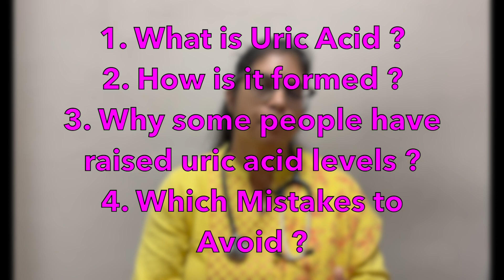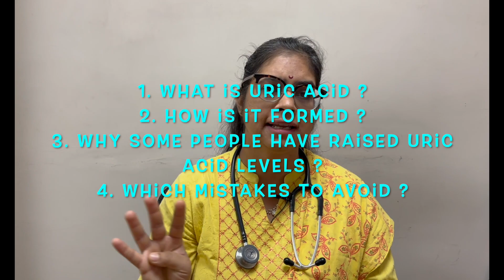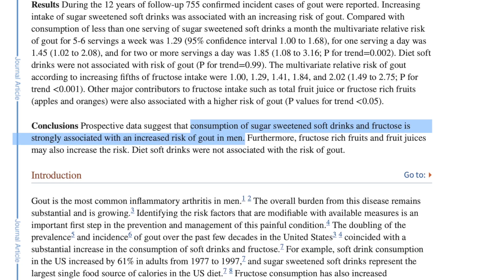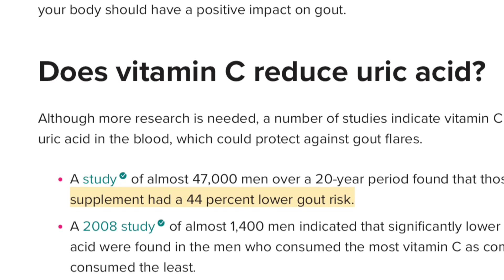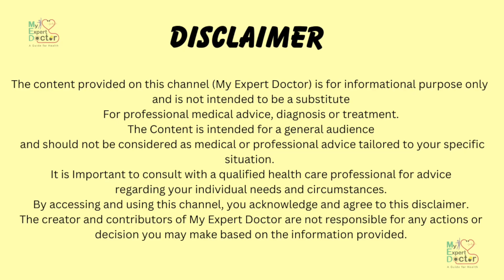ALERT !! यूरिक एसिड हाई है (गाउट ) तो ये 8 Food न खाएं | यूरिक एसिड को घटायें Naturally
Introduction :

I’m Dr. Shalini Singh Salunke working as a Consultant Physician. Through this channel I intend to increase awareness among people regarding health of both, their body and mind. Healthy individuals can contribute in creating wealthy and worthy world. So with determination to help people achieve their optimum health, I will try my best to make it very much informative and fun.

मैं डॉ। शालिनी सिंह सालुंके सलाहकार चिकित्सक के रूप में काम कर रही हूं। इस चैनल के माध्यम से मैं लोगों के स्वास्थ्य, उनके शरीर और दिमाग दोनों के बारे में जागरूकता बढ़ाने का इरादा रखता हूं। स्वस्थ व्यक्ति ही धनवान और योग्य संसार के निर्माण में अपना योगदान दे सकते हैं। इसलिए लोगों को उनके इष्टतम स्वास्थ्य को प्राप्त करने में मदद करने के लिए दृढ़ संकल्प के साथ, मैं इसे बहुत अधिक जानकारीपूर्ण और मजेदार बनाने की पूरी कोशिश करुंगी।

About this video :

High Uric acid becomes a common problem as we age. This is mainly because of wrong food choices we make when we are young. So if we have predisposition of gouty arthritis or high uric acid levels, we need to avoid certain food in our diet rot reduce production of uric acid. Apart from that we also need to make some lifestyle corrections to improve uric acid removal from body. So In this Video we will learn
What food items are bad for uric acid and must be avoided or taken ion limited quantity ?
What are the 3 magical lifestyle correction which will remove uric acid from body very efficiently ?
So keep watching this video and stay GOUT-FREE; explore adventure and enjoy even when you age !!

उम्र बढ़ने के साथ हाई यूरिक एसिड एक आम समस्या बन जाती है। इसका मुख्य कारण बचपन में हमारे द्वारा चुने गए गलत खान-पान है। इसलिए यदि हमें गाउटी आर्थराइटिस या उच्च यूरिक एसिड स्तर की प्रवृत्ति है, तो हमें अपने आहार में कुछ ऐसे खाद्य पदार्थों से परहेज करना होगा जो यूरिक एसिड के उत्पादन को कम करते हैं। इसके अलावा हमें शरीर से यूरिक एसिड को हटाने में सुधार के लिए जीवनशैली में कुछ सुधार करने की भी आवश्यकता है। तो इस वीडियो में हम सीखेंगे
यूरिक एसिड के लिए कौन से खाद्य पदार्थ हानिकारक हैं और उन्हें खाने से बचना चाहिए या सीमित मात्रा में लेना चाहिए?
3 जादुई जीवनशैली सुधार क्या हैं जो शरीर से यूरिक एसिड को बहुत कुशलता से हटा देंगे?
तो इस वीडियो को देखते रहें और गठिया-मुक्त रहें; रोमांच का अन्वेषण करें और उम्र बढ़ने पर भी आनंद लें !!

Queries Solved :

What is uric acid ?
How uric acid is formed and removed normally ?
Why do some people have high Uric acid ?
What are the food items we need to limit or avoid if we have gout ?
8 worst food for gout / High uric acid ?
What are 3 lifestyle change to remove uric acid from body efficiently ?

यूरिक एसिड क्या है?
यूरिक एसिड सामान्य रूप से कैसे बनता और निकलता है?
कुछ लोगों में यूरिक एसिड हाई क्यों होता है?
यदि हमें गठिया है तो हमें किन खाद्य पदार्थों को सीमित करना चाहिए या उनसे बचना चाहिए?
गाउट/उच्च यूरिक एसिड के लिए 8 सबसे खराब भोजन?
शरीर से यूरिक एसिड को कुशलतापूर्वक हटाने के लिए जीवनशैली में 3 बदलाव क्या हैं?

 For professional medical advice, diagnosis or treatment.
The. Content is intended for a general audience and should not be considered as medical or professional advice tailored to your specific situation. It is I’m;portant to consult with a qualified health care professional for advice regarding your individual needs and circumstances.
Ny accessing and using this channel, you acknowledge and agree to this disclaimer. The creator and contributors of My Expert Doctor are not responsible for any actions or decision you may make based on the information provided.